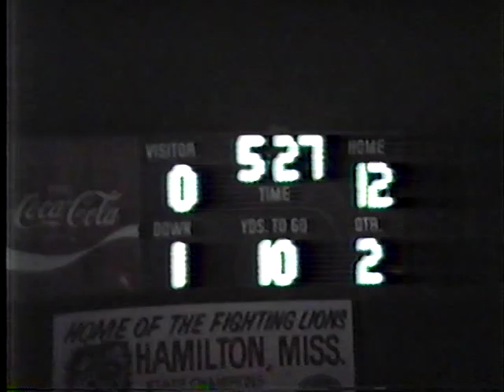1983 Smithville vs. Hamilton